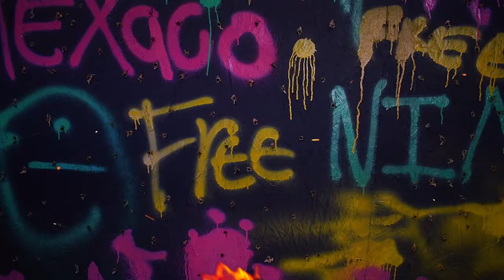SHADGUDDA - BIG TLK (MUSIC VIDEO)